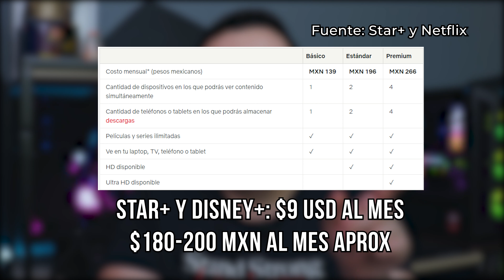Star+ la plataforma de Disney+ Todos los Detalles! | ¿VALE LA PENA?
Star+ es la plataforma que alojara todo el contenido para publico maduro que tienen las productoras que Disney compró. Entre ellas, ESPN, FX, Fox y 20th Century!

Equipo que utilizo:
*Mi cámara
*Mi micrófono